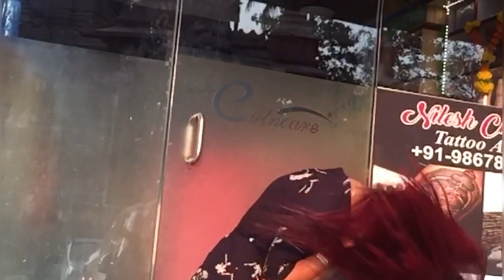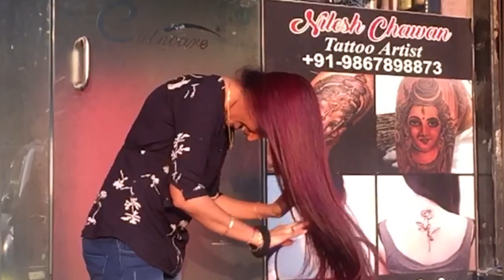L'Oreal Magenta Red Hair Colour | How To Dye Dark Hair Without Using Bleach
L'Oreal magenta Red hair Colour...Dye your Dark hair Without damaging Your Hair From bleach.
hair colour done by professional hair dresser in Ghatkopar East, cut n care Salon